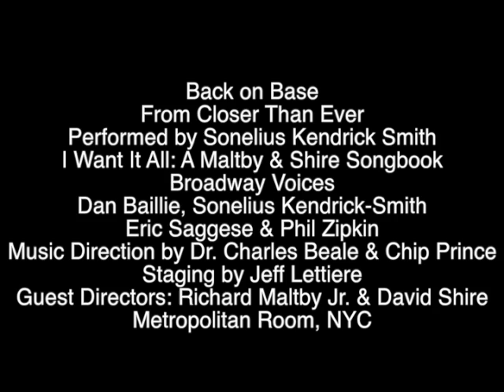Back on Base - Sonelius Kendrick Smith - Broadway Voices @ The Metropolitan Room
I Want It All: A Maltby & Shire Songbook
Performed by Broadway Voices
Dan Baillie, Sonelius Kendrick-Smith
Eric Saggese & Phil Zipkin
Music Direction by Dr. Charles Beale & Chip Prince
Staging by Jeff Lettiere
Guest Directors: Richard Maltby Jr. & David Shire